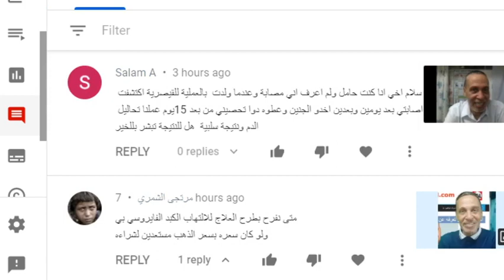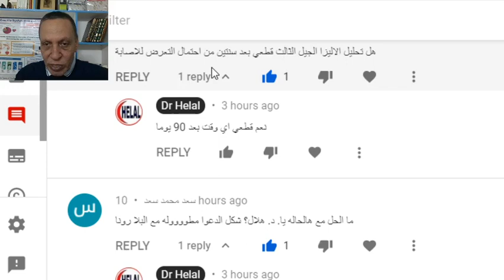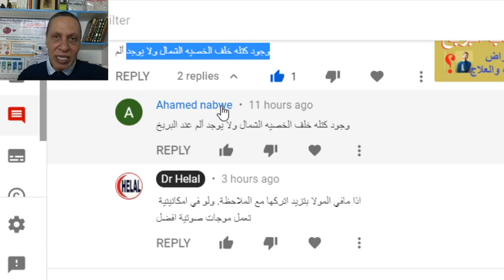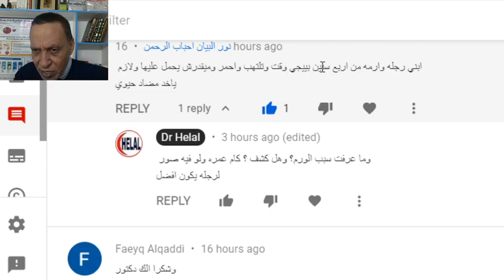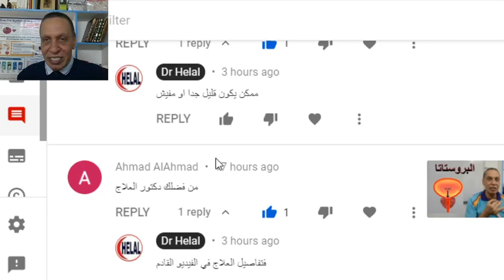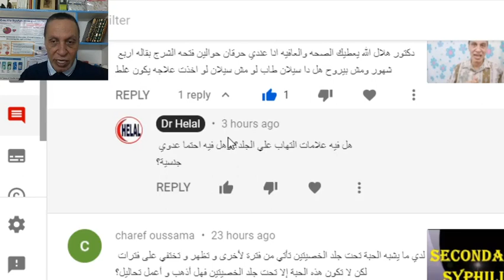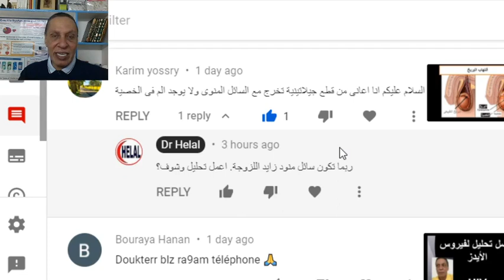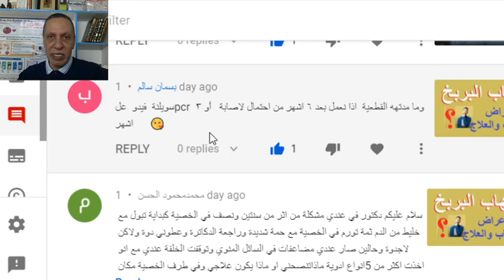2020 09 27، أجابة أسئلة المتابعين